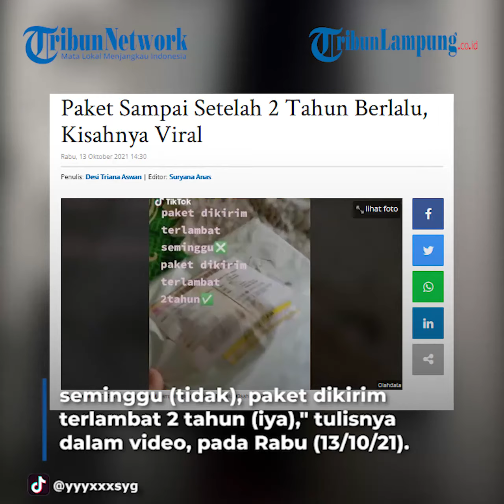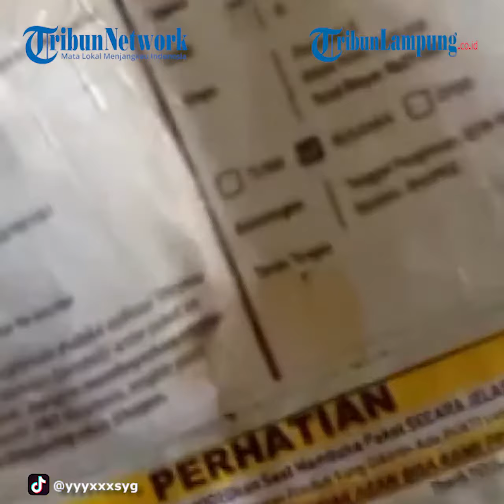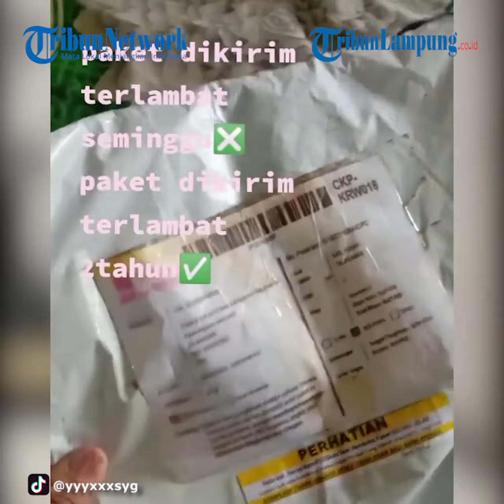Viral Sebuah Paket Sampai Setelah 2 Tahun Berlalu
Ia membagikan kisah kirimannya yang baru datang.
Ia memesan paket sejak dua tahun lalu lamanya, namun baru sampai.
Video tersebut diunggah oleh akun TikTok @yyyxxxsyg belum lama ini.
"Paket dikirim terlambat seminggu (tidak), paket dikirim terlambat 2 tahun (iya)," tulisnya dalam video, dikutip pada Rabu (13/10/21).
Ia juga menuliskan keterangan pada unggahannya.
"Bukti kalo udah rezeki kita ga bakal kemana, padahal udah diikhlasin, tenang kang kurirnya udah minta maaf ko," tulisnya.
Artikel ini telah tayang di Tribun-Timur.com